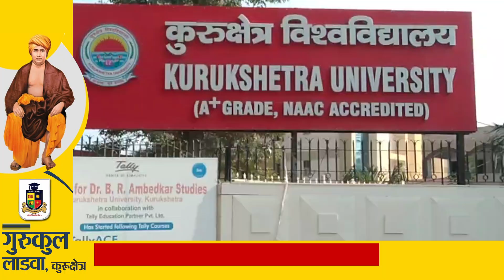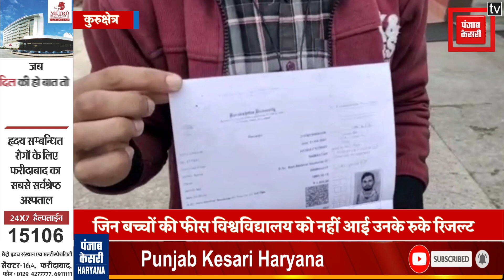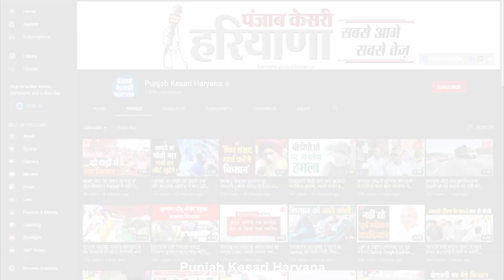रिजल्ट नहीं मिलने से खफा छात्र छात्राओं ने किया प्रदर्शन, वीसी कार्यालय पहुंचकर की नारेबाजी